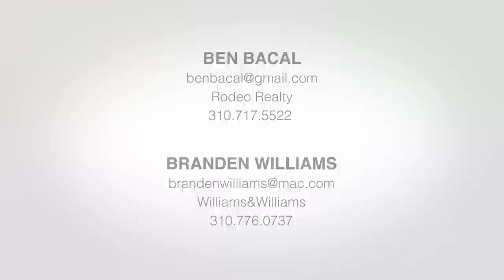Notch's LA Mansion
See the build by joining MC-AC.COM and typing /warp notch!

Something a little different with this project today. News released today says that Notch bought a mansion in LA for $70 million and it looks similar to the mansion I built based on Franklin's Pad from GTA V!

The real life video in the PIP can be found

The video is really choppy because the Camera Studio mod isn't released for 1.8 yet :/
I might re do it if I get enough views!